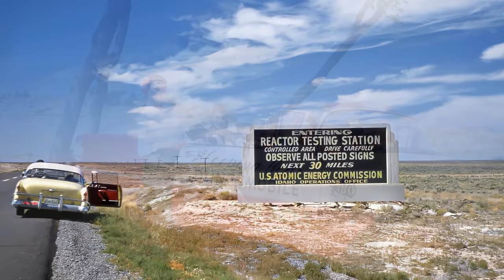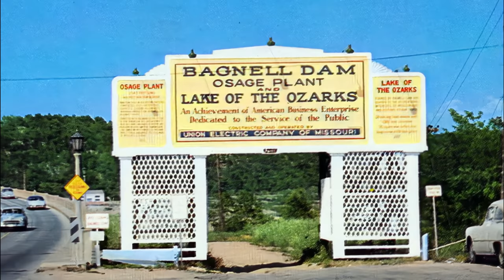1950s & '60s American Road Trip (In Color)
Join me on a journey back in time as we delve into the golden era of American road trips - an enchanting era of exploration, freedom, and discovery. In this captivating video, we've curated a stunning collection of 38 rare color photographs that beautifully encapsulate the essence of road travel in the 1950s and 1960s.

Experience the thrill of hitting the open highways as we traverse the iconic landscapes and bustling cities that defined this pivotal period in American history. From classic cars cruising along scenic routes to families embarking on unforgettable adventures, each image comes alive with a vividness that transcends time. The charmingly preserved colors give an authentic glimpse into the lives of our predecessors, sparking nostalgia and wonder for a bygone era.

Marvel at the iconic landmarks that dotted the landscape, from the majestic national parks to roadside attractions that became legendary. Witness the evolution of American culture as we journey through the dynamic cities and small towns that showcased the heart and soul of the nation.

Whether you're a history enthusiast, a travel lover, or simply a curious soul seeking to explore America's past, this video is sure to delight and inspire. Join us as we celebrate the joy of discovery, the beauty of the open road, and the lasting memories created on those unforgettable American road trips of the 1950s and 1960s. Don't miss out on this one-of-a-kind experience to relive the magic of an era that continues to inspire wanderlust and awe to this day.